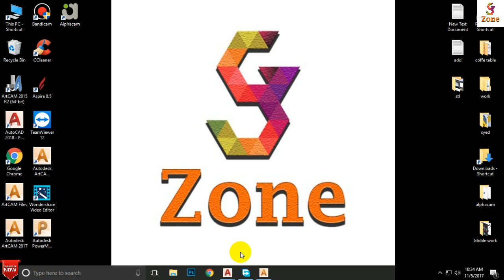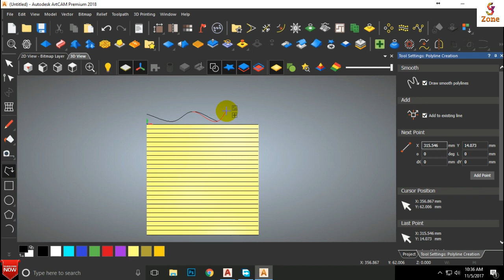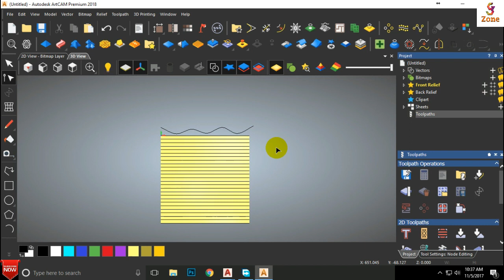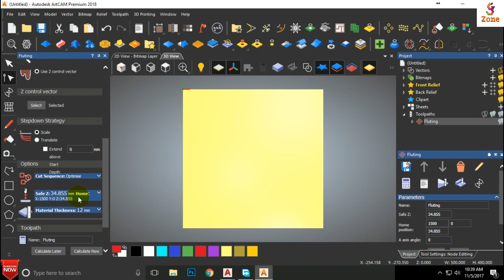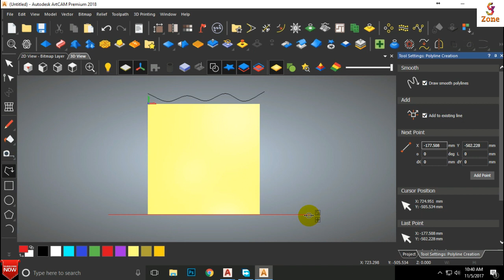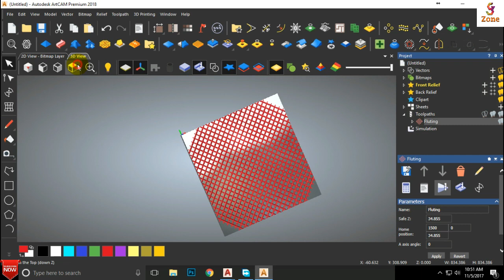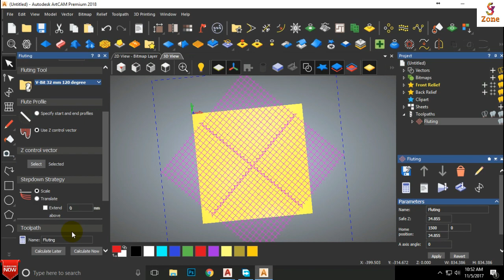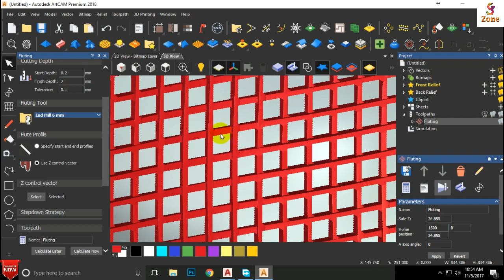How to create Fluting Toolpath in ArtCam 2017